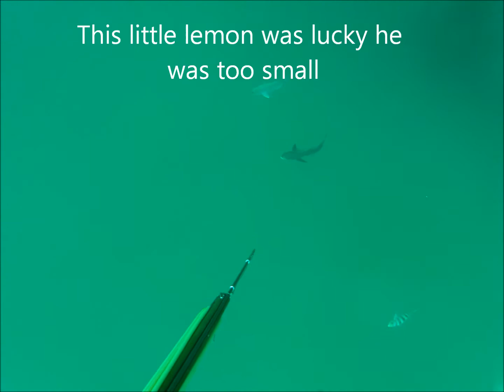Freedive with mister